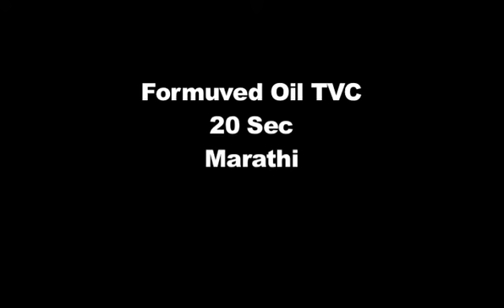01 Formuved Oil TVC 20 Sec